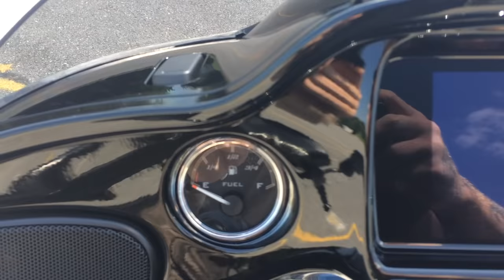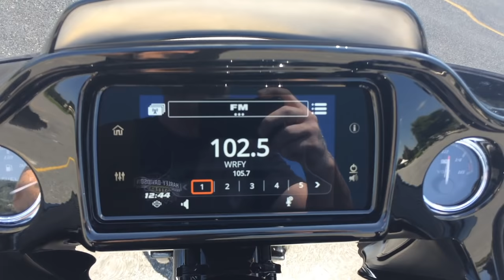New 2019 Harley-Davidson FLTRXS Road Glide Special- New Color Billiard Blue (360 Video)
OUR MOST ROAD-DEVOURING MACHINE GOES TO A DARKER PLACE

Blacked-out and loaded with premium features. Fire up the thrill-inducing Milwaukee-Eight® 114 V-Twin engine and you’re in for one hell of a ride.

2019 Harley-Davidson FLTRXS Road Glide Special Key Features:

Blacked-Out Finishes- Blacked-out from the front forks to the tips of the exhaust for an aggressive, modern look.

The most displacement in standard H-D® Touring models- You get 114 cubic inches of passing and horizon-chasing power.

Blacked-Out Talon™ Wheels- Big, bold wheels with spokes that extend all the way to the edge of the rim, so you can roll in with style and attitude.

Stretched Saddlebags- A sleek look on the outside and roomy on the inside with more than enough space to stash your riding essentials. The lids open with a single touch of one hand.

New BOOM! Box GTS Infotainment System- A new, evolved interface experience that offers a contemporary look, feel and function of the latest mobile devices and tablets, with exceptional durability and features designed specifically for motorcycling. Every element is optimized to enhance the rider’s interaction with the bike and connectivity with the world.

Reflex™ Linked Brembo® Brakes with Standard ABS- The front and rear brakes are electronically linked to provide exactly the right amount of brake to each tire no matter the road condition. No matter how good you are, this will make you a better rider.

Responsive Suspension- High-performing front and rear suspension with easily adjustable rear shocks put you in control of a plush ride.